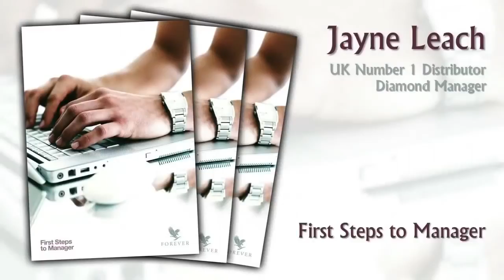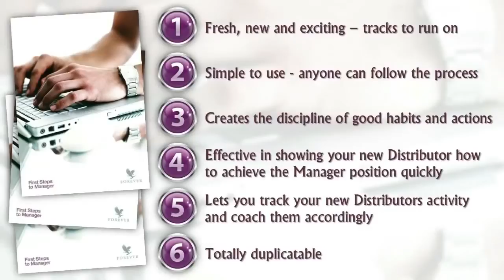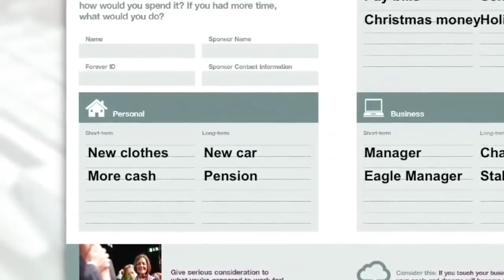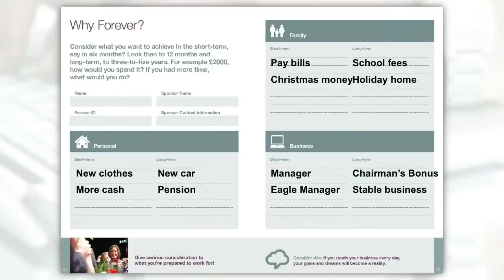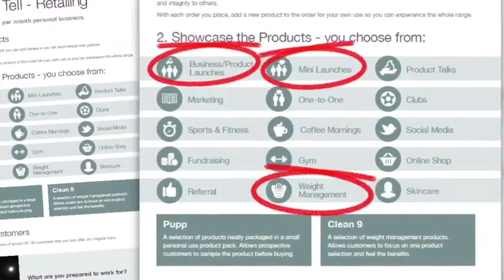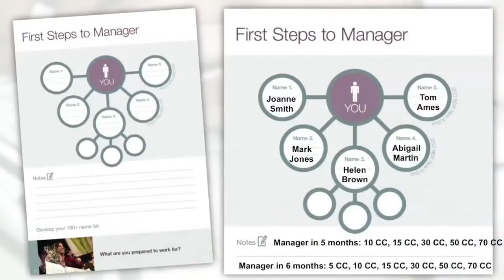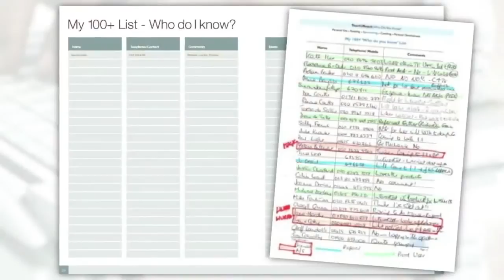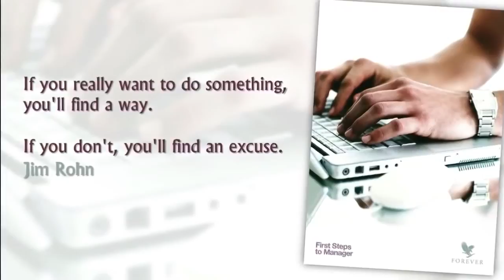Jayne Leach: First Steps to Manager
First Steps to Manager is a new planning system that will take you through everything you need to cover with new team members to help them get to Manager position within four-six months.